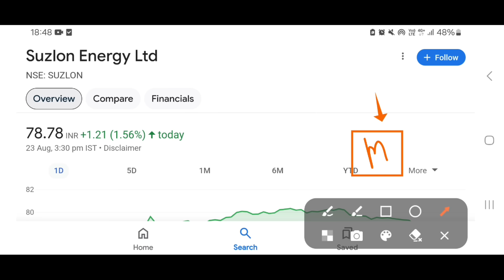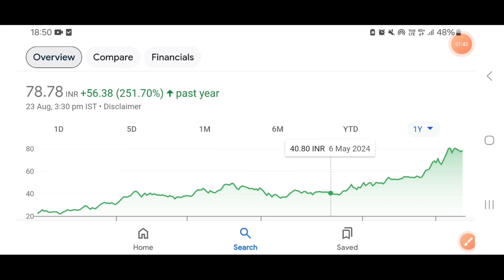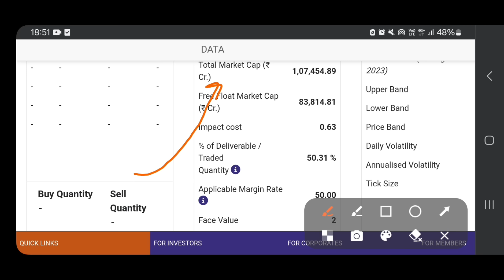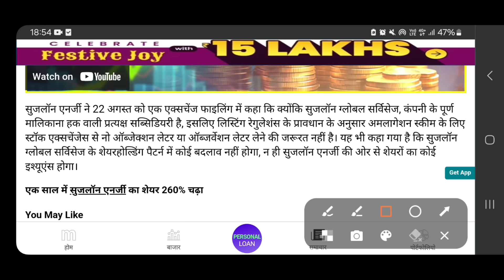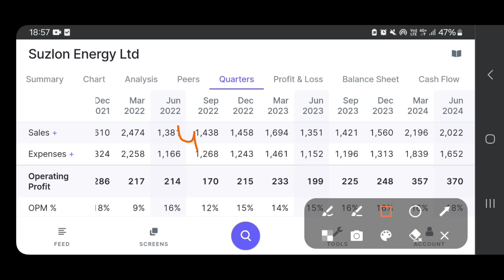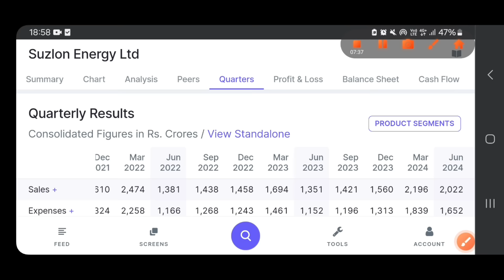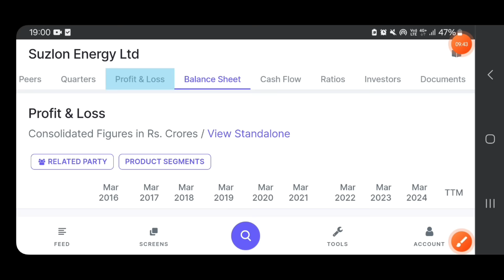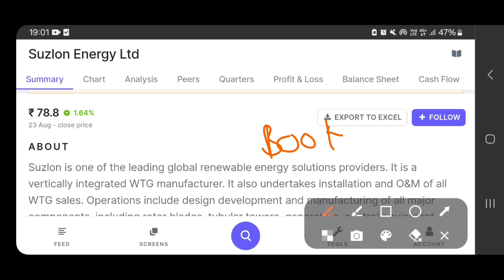Suzlon Energy Latest News | Suzlon Share Target | Suzlon Energy News Today